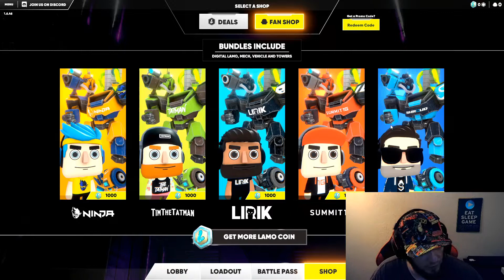LAMO Gameplay ft Ninja, Shroud, & TimTheTatMan